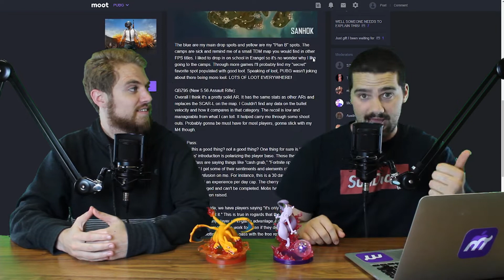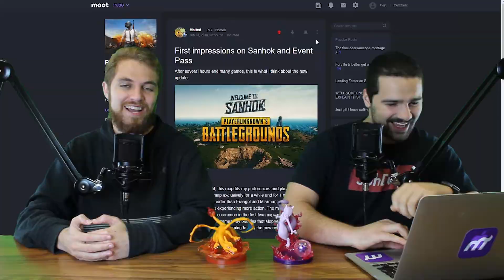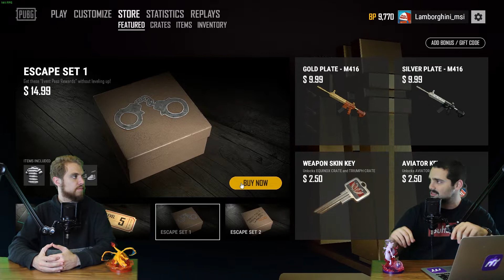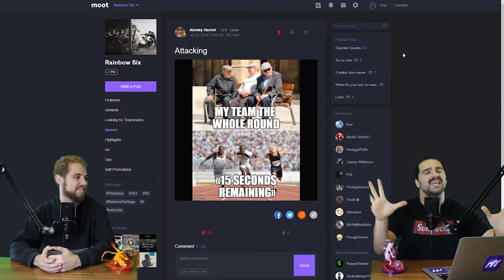Moot Points with Dylan & Brian (Episode 11)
The new hero in Overwatch is a hamster?! Oh yeah it is. His name is Hammond and he is OP. In this week's video we discuss our thoughts on the little guy in the wrecking ball as well as the big new update in PUBG!

Check out Moot - 'Your Source for Gaming Discussion'

Shout out to Moot users @Malted for submitting the post of the week, and @Ainsley Harriot for submitting the meme of the week! Make sure to post your content on Moot for a chance to be featured in next week's video!

Leave your answer to the question of the week in the comment section below! The question is: if you could create a remastered version of any video game in existence what game would it be?